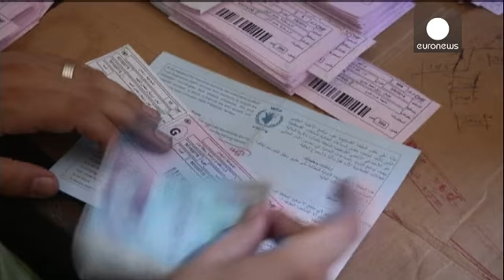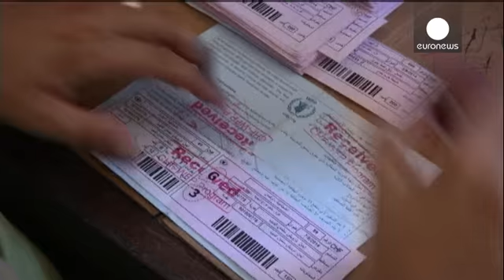Gaza truce appears to be holding as UN probe into rights violations is launched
Israeli troops have remained on the border with Gaza but with their tank guns sealed as the latest truce moves into its second day.

At the same time Israeli and Palestinian negotiators have resumed indirect talks in Cairo on ending the month-long war.  Israeli security and the Gaza blockade are the issues to be resolved.

In Gaza, families have been returning to their homes or what is left of them after weeks of Israeli air strikes aimed at destroying Hamas militant tunnels and weapons stores. …